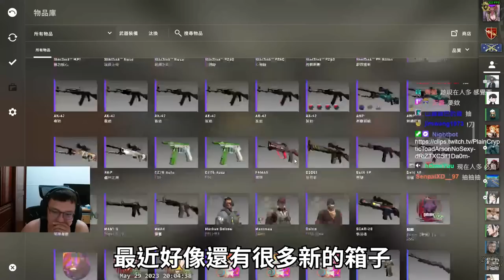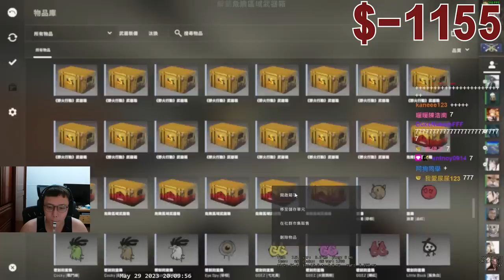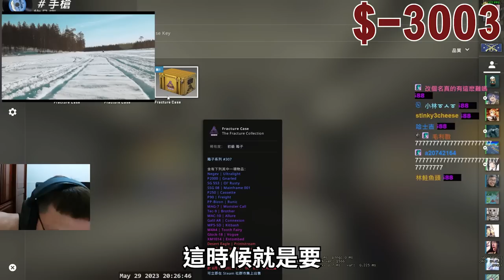抽刀時間🤑！沒抽到刀不關台？欸等等這把怎那麼眼熟...丨Counter-Strike Global Offensive【🔫冠賢🔫 】by ACCED@羅傑Roger